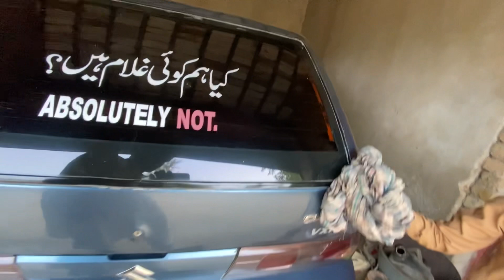Dihati walima| 😍😍Dihat ka shahzada..